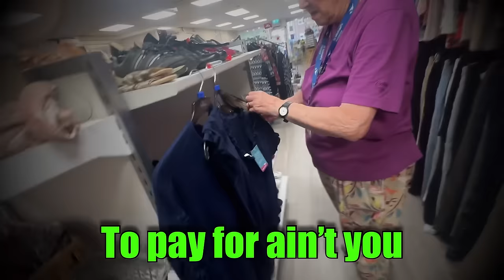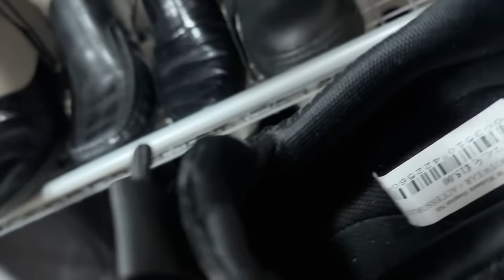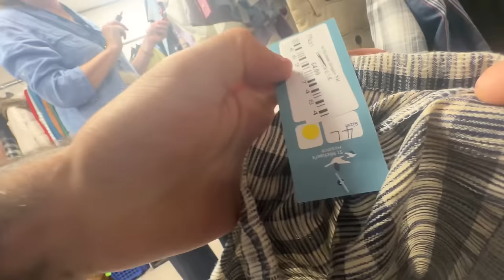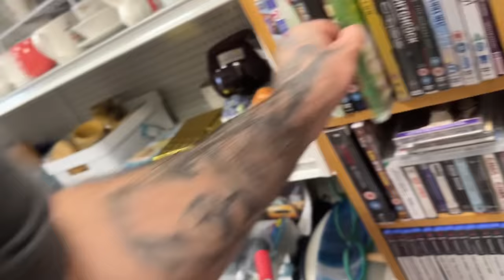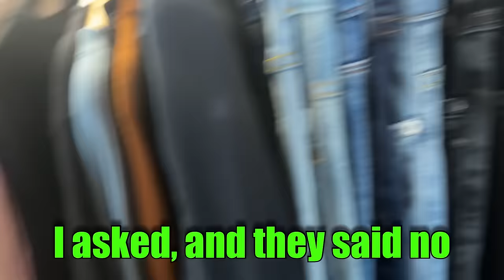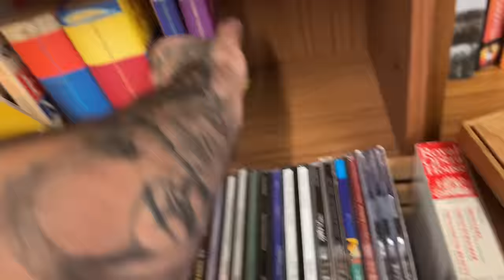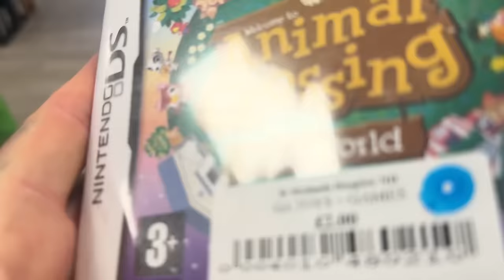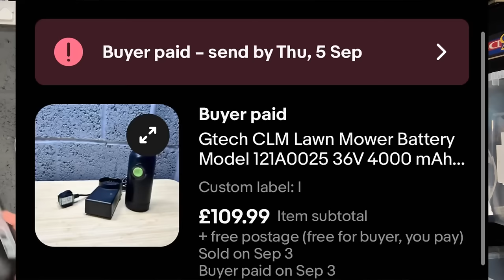Mind Blown By Todays Charity Shops